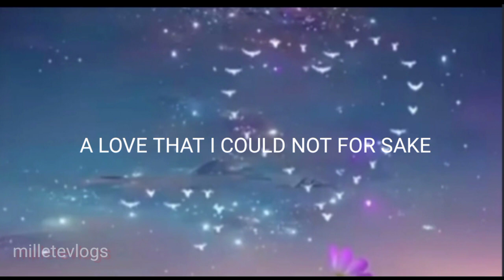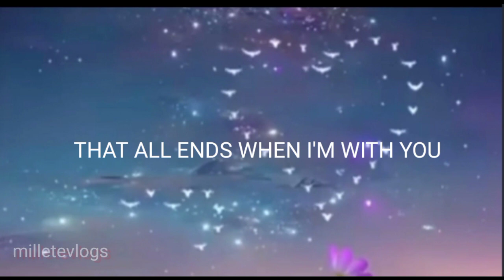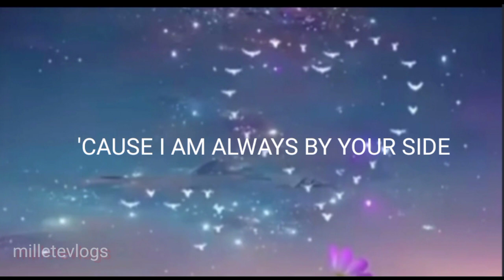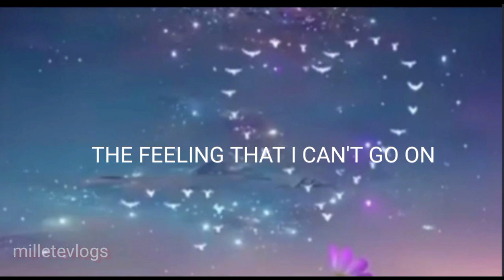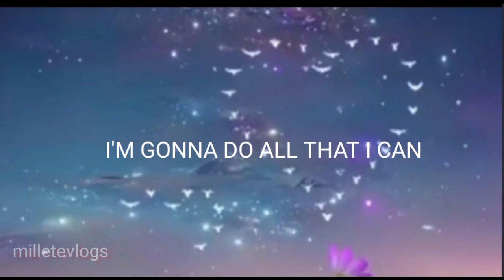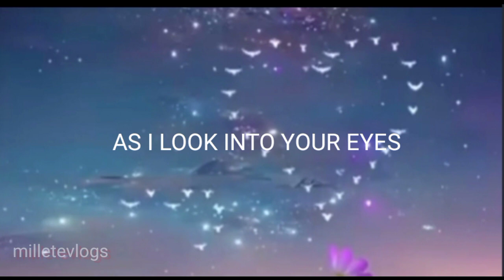THE POWER OF LOVE (LYRICS) /CELINE DION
Millete Vlogs
Millete Vlogs
Millete Vlogs